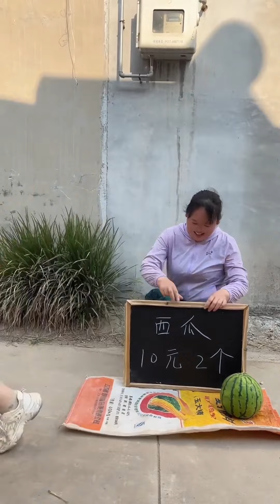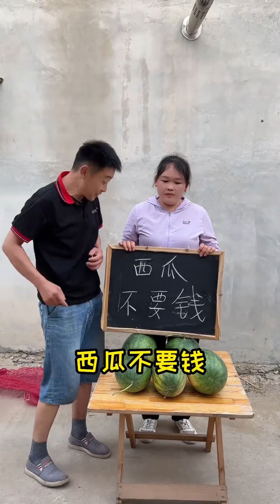New Funny and Fail Videos 2023：money was stolen【Country Humor TV】